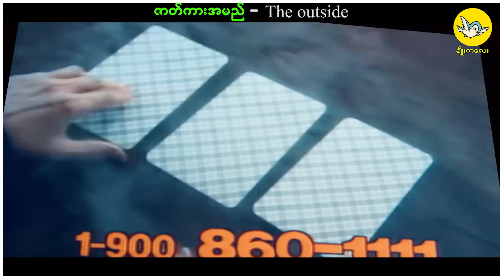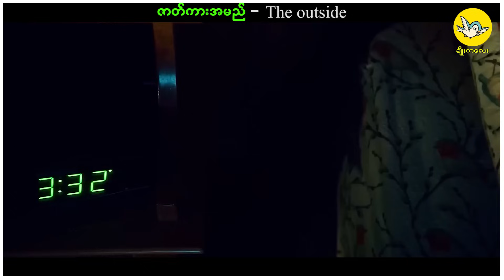အမြဲနုပျိုချင်လို့ လိုးရှင်းတွေမှားလိမ်းမိပြီး ငါးပါးမှောက်ခဲ့ရတဲ့ ကောင်မလေး